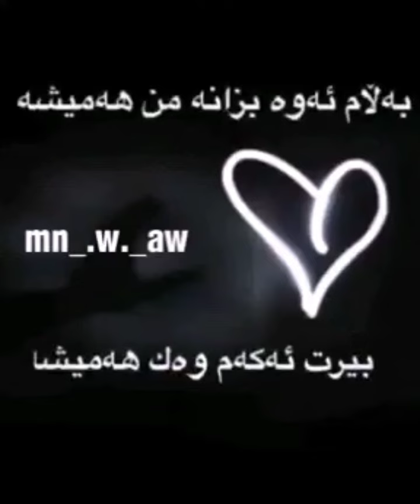هه موو ته مه نم قوربانت بيت 😉😉تا كه. مه رده كه ❤️